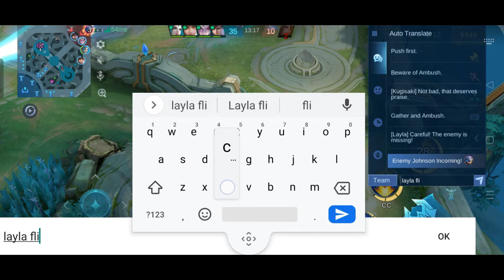FINALY I FOUND NEW BUILD FOR ROME‼️ GATOTKACA MAX HP AND DAMAGE BUILD‼️ mobile legend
gatotkacamlbb

I hope u guys enjoy my game .thank you for ur
support and love

plz we reach 1000 sub .so support us

Mobile Legends: Bang Bang is a multiplayer online battle arena (MOBA) game designed for mobile phones. The game is free to-play and is only monetized through in-game purchases like characters and skins. Each player can control a selectable character, called “Hero”, with unique abilities and traits.